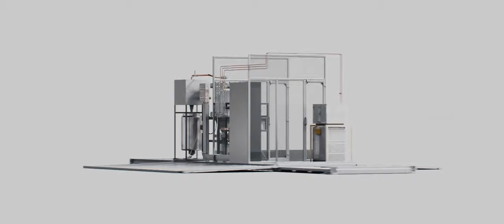The future is here now | Levidian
Our patented LOOP technology is the future, here now.

We take the greenhouse gas methane and strip out the carbon, locking it into graphene and producing clean hydrogen. Graphene is a key building block of a better performing, longer lasting, lower emissions future. Hydrogen will help us power everything from industry to transport as we transition away from fossil fuels.